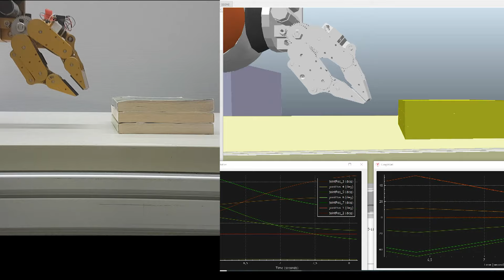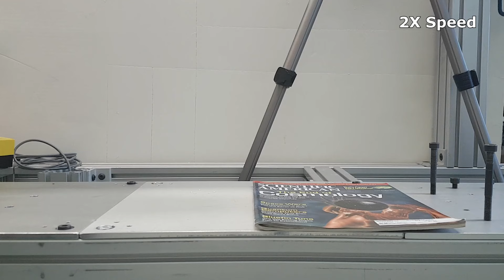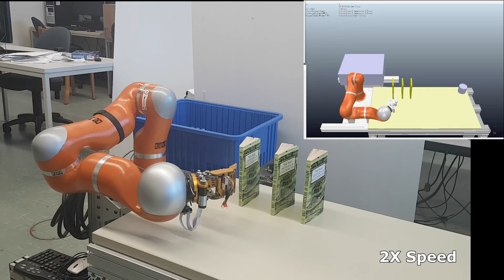Underactuated backdrivable gripper with scooping capabilities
This video demonstrates a novel gripper with scooping capabilities that can grasp flat objects lying on hard surfaces. The gripper includes two actuators that drive the two fingers independently. It can perform a shearing motion between the fingers, which yields the capability to pick up piled objects (e.g. books) one by one.  The gripper is backdrivable and therefore robust to uncertainties and safe for human interaction. Also, the gripper includes a passively driven nail that facilitates its insertion under rigid objects. Enveloping grasps can also be performed automatically thanks to the fingers being underactuated.
Cette vidéo montre un nouveau préhenseur capable d’effectuer le ramassage d’objets plats reposant sur une surface rigide. Le préhenseur comprend deux actionneurs qui entraînent les deux doigts de façon indépendante. Il peut effectuer un mouvement de cisaillement entre les doigts, ce qui lui confère la capacité de ramasser des objets empilés (par exemple des livres) un par un. Le préhenseur est rétro-entraînable et par conséquent robuste aux incertitudes et sécuritaire pour l’interaction humaine. De plus, le préhenseur inclut un ongle entraîné passivement, ce qui facilite son insertion sous des objets rigides. Des prises englobantes peuvent aussi être effectuées automatiquement car les doigts du préhenseur sont sous-actionnés.